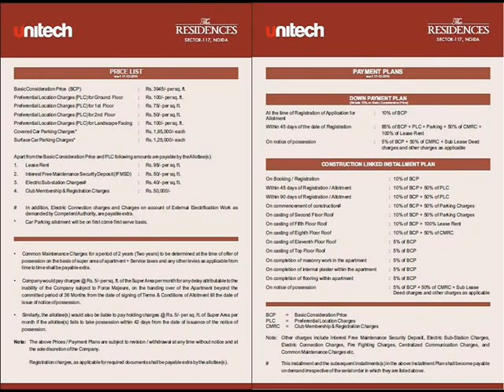Call ovhousing.com Unitech The Residences Sector 117 Noida Resale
The Residences offer 16 towers nestled in a 70+ acres Unitech development in Sector 117. It’s just a few minutes drive from the metro station and 10 minutes from Atta market (Sec18).
Choice of 2, 3 & 4 bedroom apartments
Sizes ranging from 1140 to 1980 sq. ft.
Hospitals, Schools, Shopping Plazas and Theatres all within a radius of 5 Kms.
Modern clubhouse with large swimming pool